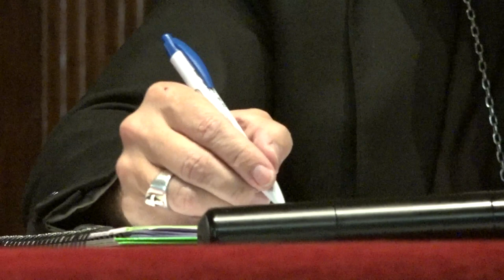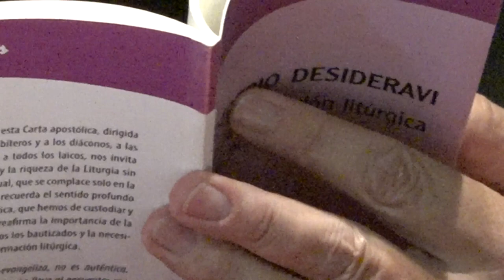'Liturgia, manifestación y expresión de la Iglesia’ | Jornada 2 (Parte 1/2)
En el inicio del curso 2022/23, la Diócesis de Vitoria organizó del 20 al 22 de septiembre las Jornadas Pastorales 'Vivir y celebrar la fe’. Enmarcadas en la Carta Apostólica del Papa Francisco 'Desiderio desideravi’,  D. Alejandro Pérez Verdugo, sacerdote, doctor en Sagrada Liturgia y delegado de Liturgia de la Diócesis de Málaga, estuvo a cargo de estas tres charlas con la Liturgia como tema central.

Miércoles 21 de septiembre: 'Liturgia, manifestación y expresión de la Iglesia’
1. Por obra del Espíritu Santo.*
2. Liturgia e Iglesia en el Concilio Vaticano II.*
2.1 La liturgia, lugar privilegiado de la manifestación de la naturaleza teándrica de la Iglesia.*
2.2 La liturgia, acción sinodal de toda la Iglesia como “sacramento de unidad”.*
2.3 Iglesia y liturgia en LG: La Iglesia sacramentum fundada por el evento litúrgico-sacramental.*
3. La liturgia celebra la fe de la Iglesia.
3.1 El sujeto sacerdotal del pueblo de Dios.
3.2 El presbítero preside y celebra la liturgia de la Iglesia.

(*) En este vídeo se tratan los temas 1, 2, 2.1, 2.2 y 2.3.

Más información sobre las Jornadas Pastorales de inicio de curso 'Vivir y celebrar la fe’